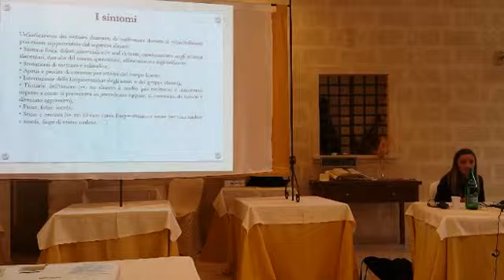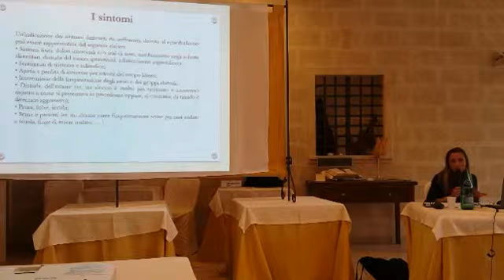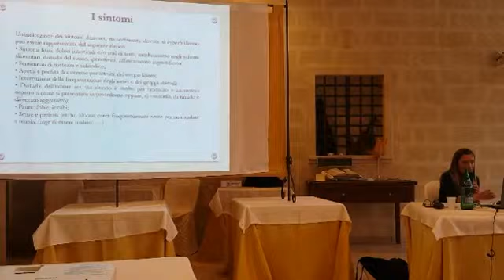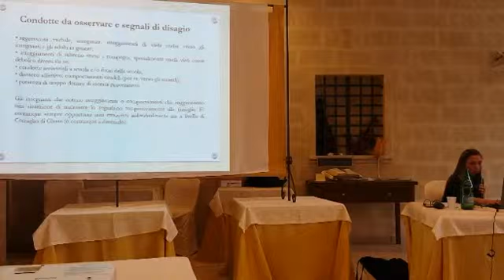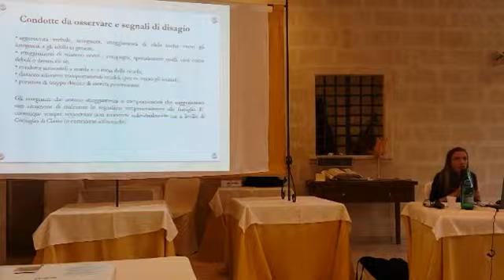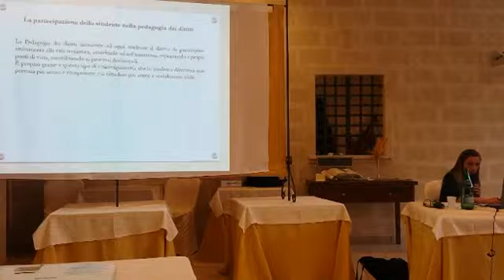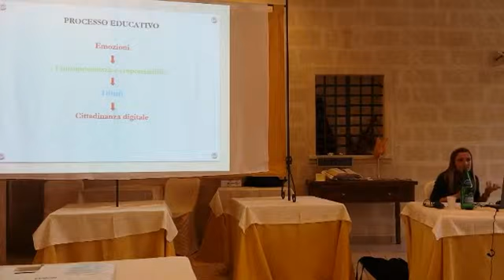Formazione docenti infanzia e primaria 09 05 2017 seconda parte